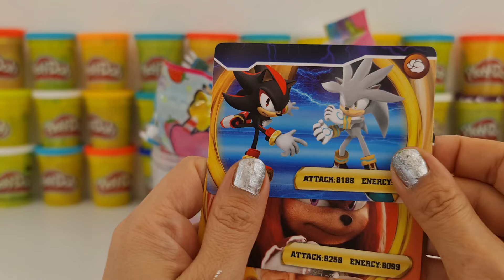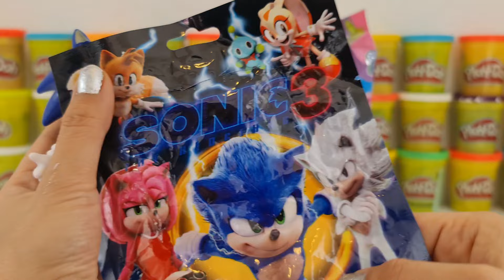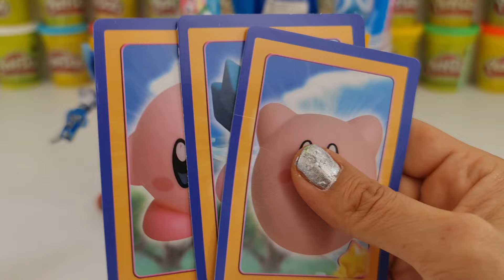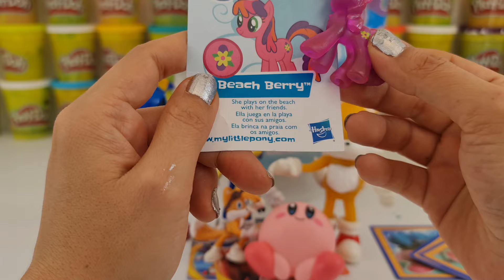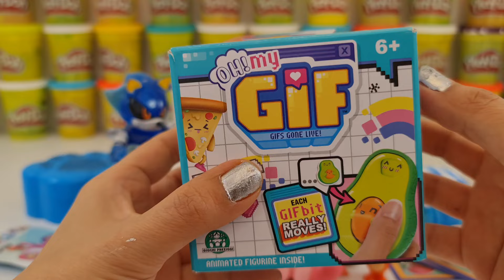Tails Sonic Tapes Huevo Sorpresa Gigante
Tails Sonic Tapes